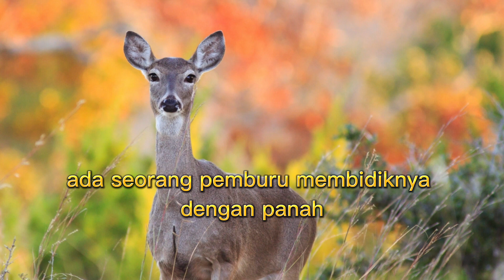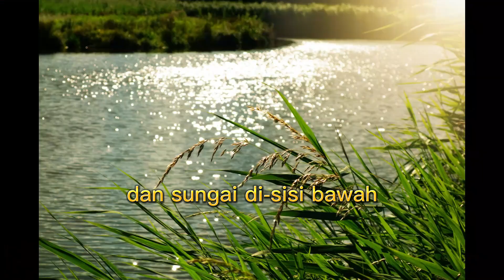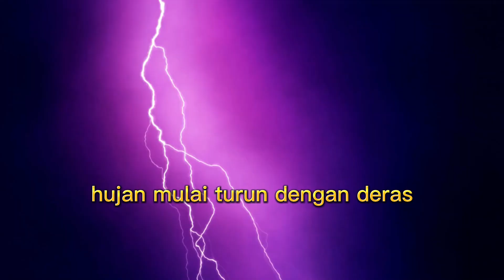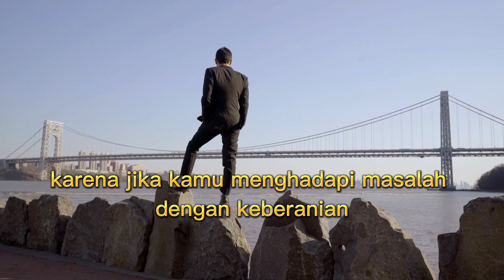Kamu Akan Selalu Memiliki Harapan Setelah Nonton Ini: Kisah Inspiratif Rusa Hutan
Sumber/Referensi dari YOU WILL NEVER LOSE HOPE IN YOUR LIFE | MOTIVATIONAL STORY OF A DEER | dari channel Words of Wisdom

Dalami kisah inspiratif tentang rusa yang mengajarkan kita kekuatan harapan dan keberanian. Dalam video yang mengharukan ini, kita akan menjelajahi perjalanan rusa yang mengatasi rintangan dan tidak pernah kehilangan harapan. Bergabunglah dengan kita saat kita mengungkap pelajaran hidup berharga yang tersembunyi dalam kisah ini, dan pelajari cara menerapkannya dalam kehidupan kita sendiri.

Tinggalkan komentar di bawah tentang bagaimana kisah rusa ini telah menginspirasi kamu.